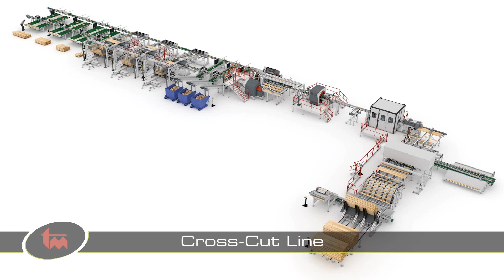Optimized cross-cut line to streamline production - Opti-Solution (1327)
This line helps reduce the customer's level of manual operation which was previously one of the greatest challenges faced by the company. Today, the company only needs two operators to operate the line.

System TM is a leading global supplier of high-performance timber processing systems for the solid wood industry. For more than 45 years, we have provided our customers with highly specialized solutions (from line design and development to installation and personnel training) and continued to provide outstanding service to countless lines operating worldwide.

𝗢𝗽𝘁𝗶𝗺𝗶𝘇𝗮𝘁𝗶𝗼𝗻 𝗶𝘀 𝗶𝗻 𝗼𝘂𝗿 𝗗𝗡𝗔

We are experts in optimizing your staff and wood resources. Everything we do, aims to increase your machine capacity and efficiency while significantly reducing labor costs. We specialize in customized solutions that combine main machines with material handling systems. Our standard product line includes automatic feeders, high-speed cross-cut saws, automatic stacking machines, and finger-jointing machines.